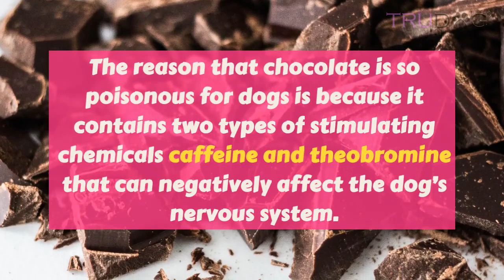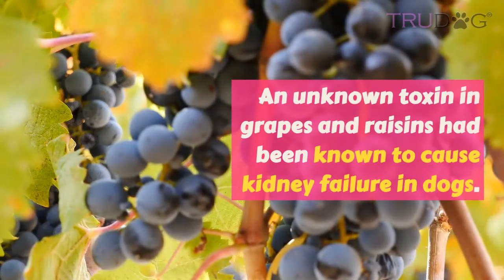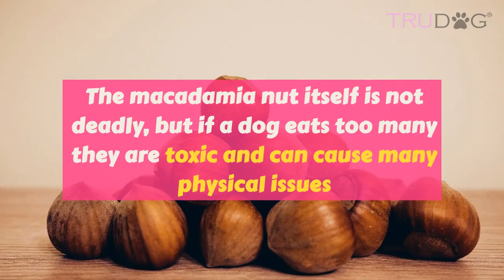Dog Treats: The Good, the Bad and the Deadly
It’s hard to not give into the constant whining and begging of your dog while sitting down at the table to eat. After all, they are apart of the family, and that people food smells SO good! Although it can be hard to remember that your dog is not actually a human like you, it is important to remember that their bodies do not process certain foods like ours do.

Some foods that we eat as humans are unhealthy and even dangerous for dogs to eat. Man food could cause side effects as drastic as death.